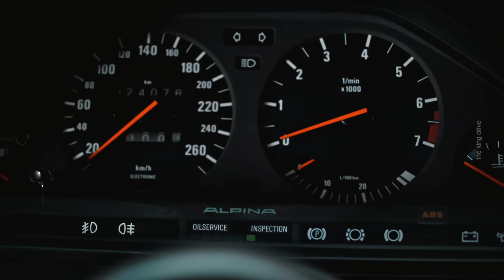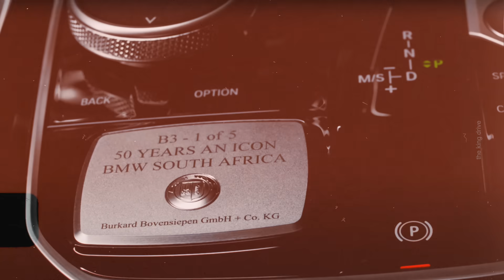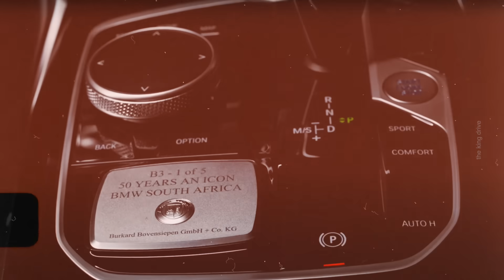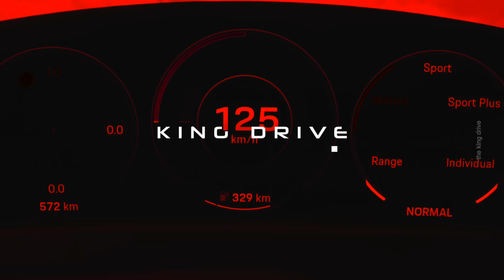Новый шедевр от Alpina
Привет друзья.  Alpina со следующего года становится полноценным подразделением BMW Group, и уже сейчас компания публикует свои пресс релизы на официальном сайте немецкого производителя.
 Эта информация была известна еще в начале года, и сейчас компания начал воплощать их в реальность.
  Но сегодня речь не об этом, а о том что компания уже 50 лет находится на рынке Южной Африки, где также активно продает свою продукцию и чтобы отметить данное событие местное отделение Alpina решило выпустить особенную модификацию Alpina B3.

  Lexus продолжает расширять линейку модификаций для своего полностью электрического кроссовера RZ и относительно недавно представил базовую версию электрокара - RZ300e, которая теперь будет продаваться и на международном рынке, эту информацию подтвердила сама компания.
  Всего за $55 150 Lexus RZ 300e предлагает передний привод и один электромотор мощностью в 204 л.с.
  Такой себе бюджетный вариант.
 Есть и обратная сторона медали у этого решения.
 RZ 300e имеет более крупный аккумулятор на 72,8 кВтч, что позволяет автомобилю проехать на одном заряде  428 км с 18-дюймовыми колесами. Однако с 20-дюймовыми колесами запас хода снижается до 360 км.

Porsche запустила новую отзывную кампанию в США. Под нее попадают все Porshe Taycan выпущены в период с 2021 по 2023 год.
  Причиной такого решения стала реальная возможность возгорания аккумуляторной батареи.
  Причина якобы кроется в самом процессе зарядки аккумулятора, вследствие со временем, могут прийти в негодность некоторые блоки батареи и спровоцировать короткое замыкание всей системы и как следствие привести к возгоранию.